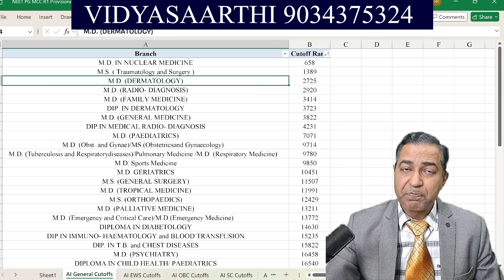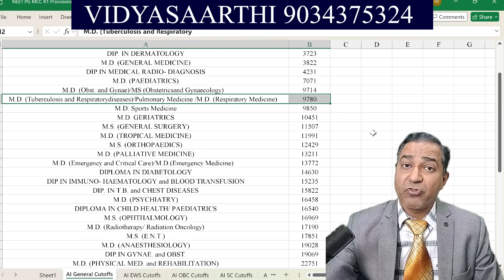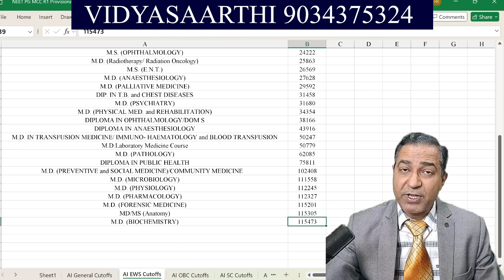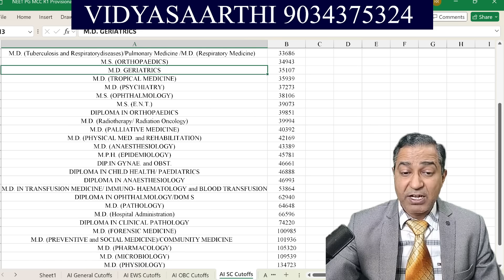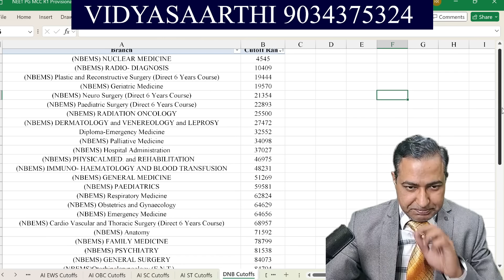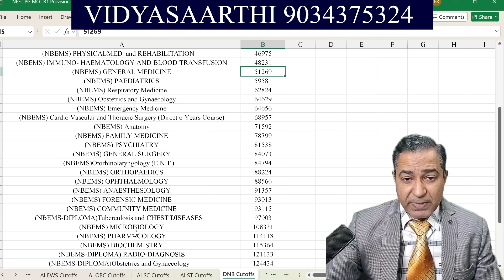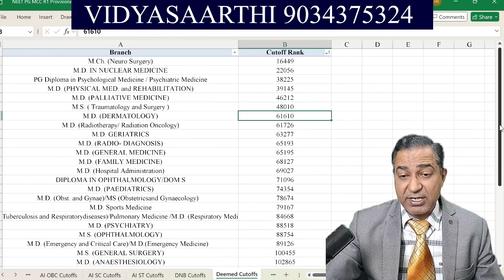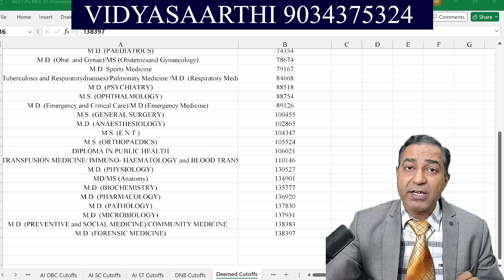NEET PG 1st round Cutoffs in detail | All Branches Explained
MCC has released the NEET PG Round 1 counselling results, and in this video, we break down the branch-wise and category-wise cut-offs in the simplest way.
If you are confused about whether you will get MD/MS/DNB seats in Round 2 or Mop-Up, this video will help you understand the trend, score ranges, and competition clearly.

📌 What’s covered in the video:

NEET PG Round 1 cut-offs (branch-wise)
Category-wise score comparison
Seat trends for Clinical, Para-Clinical & Non-Clinical
Chances for Round 2 & Mop-Up Round
How to predict your seat for the next rounds

👉 For complete NEET PG counselling support, contact VidyaSaarthi. We help you with choice filling, college selection, cut-off prediction & personalised guidance.

Join our Telegram channel for free and fastest updates about new notices, counselling rules and basically everything related to Medical PG Counselling. The link to join is: